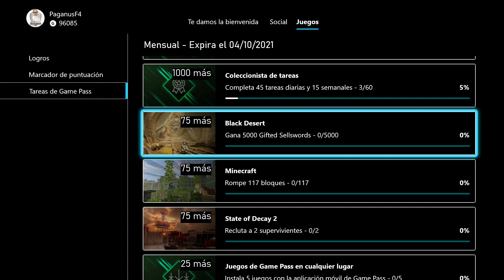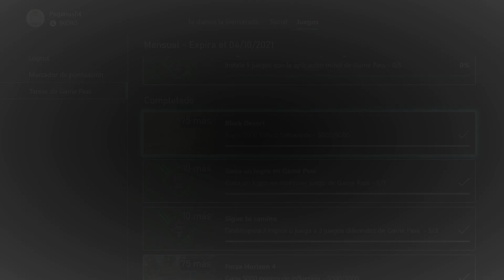Gana 5000 Gifted Sellswords En Black Desert | Cómo Chin#€%os? | TareasGamePass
Esta TareaGamePass del juego BlackDesert es muy fácil, solo Gana5000GiftedSellswords y con eso ganas puntos de MicrosoftRewards con las QuestGamePass y GamePassQuest.